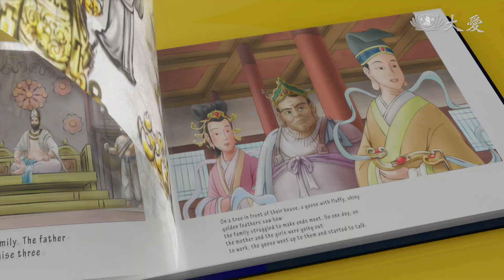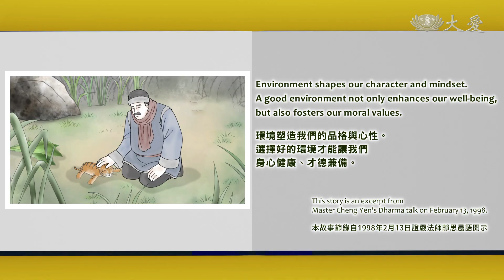Story Time! - The Tiger Who Mistook Himself for a Lamb (聽故事囉！ - 羊母虎子)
Shortly after giving birth, a tigress was shot dead by hunters. A farmer saw the tiger cub and knew that he needed care, so he placed him among an ewe and her lambs. One day, when the tiger was drinking water from a pond, he saw his own reflection and was startled…

有一隻母虎，在生下虎子之後沒多久，被獵人用槍打中，將牠抬走了。一位農夫經過看到虎子，知道牠需要有人照顧，就將牠抱回去，放在羊群中，吃母羊的奶。有一天，虎子到水邊喝水，看到自己的倒影，嚇了一跳大吼了一聲...

Tzu Chi Culture and Communication Foundation